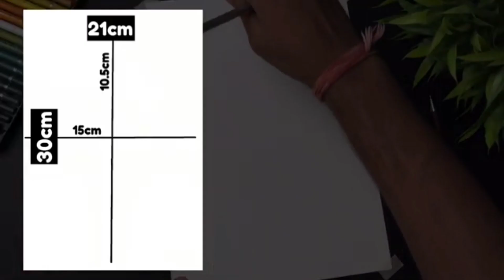How to make a simple step-by-step Bhagat Singh ka sketch arts